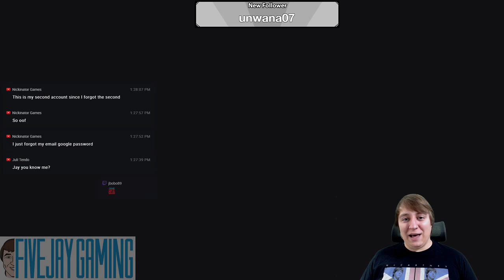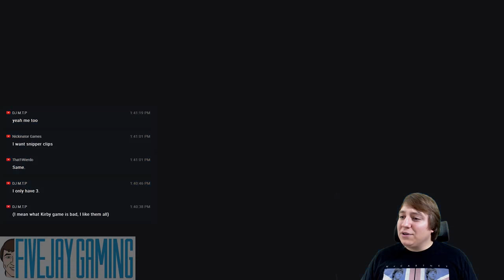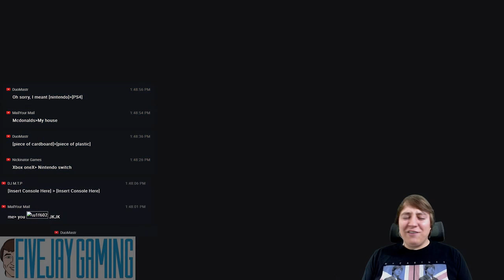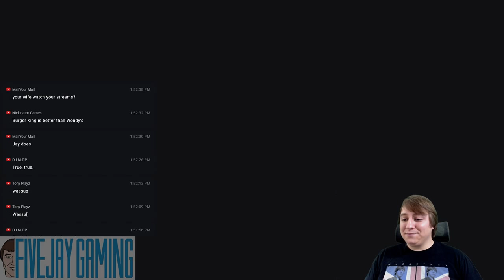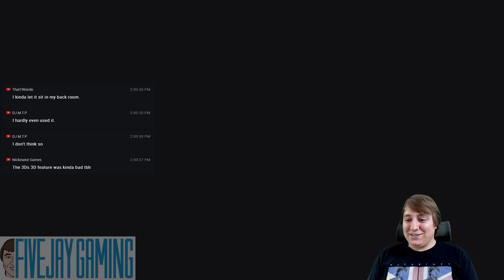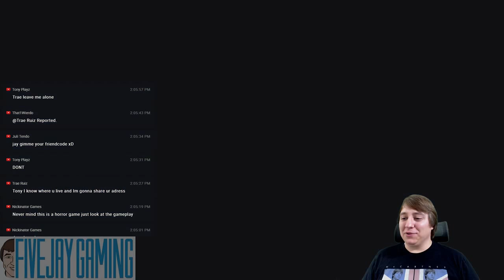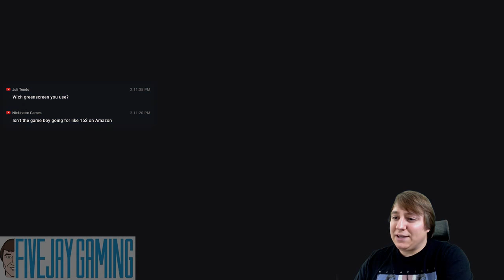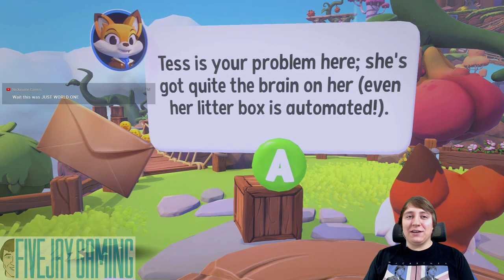Super Lucky's Tale - FiveJay Gaming - Whatever Weekend 1/20/2018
Thanks to regular viewer InjuredGamer1985 for gifting me this game!! Super Lucky's Tale received a lot of airtime during last year's E3, so let's have some fun and see what this game is all about!

Want some FiveJay Gaming SWAG?? Now you can get some! NEW, check out the many different products you can get in one of several designs on my shop portfolio here: